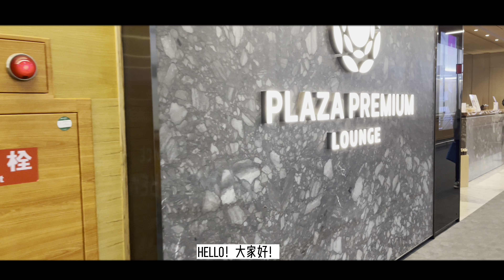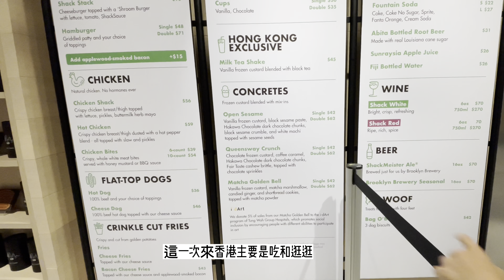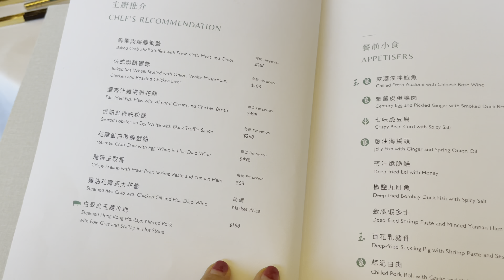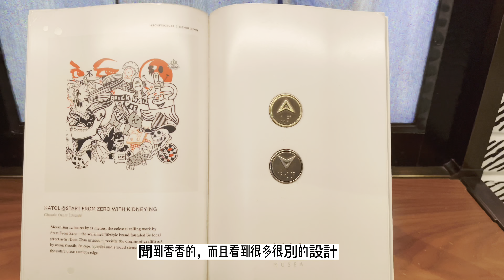香港之旅Vlog ｜🇭🇰 跟我去香港幾天｜A few days in Hong Kong